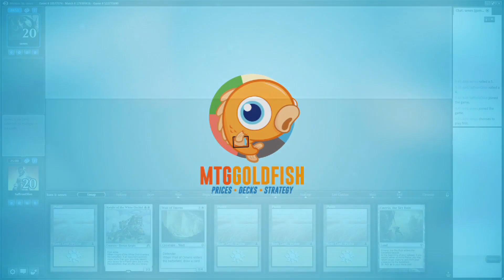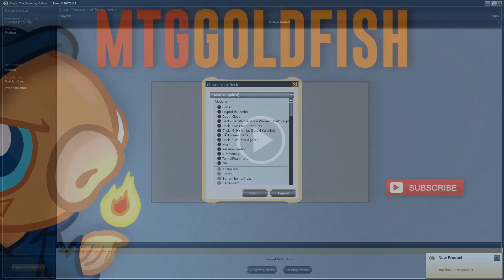Budget Magic: Pan-meria vs Eldrazi Tron (Match 3)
Can we find a way to end our epic losing streak to Tron decks with the help of Panharmonicon, or will our opponent's Eldrazi Temple mana put us out of the game early?